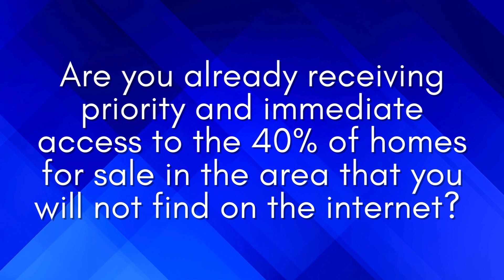1657 Autumn Cres, Pickering, Ontario L1V 6X6 Virtual Tour 2024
🚨RBID HOME FOR SALE🚨
✨OWNER Relocating!!!✨
💲$799,333💲 or Trade

🛌 3 Beds
🛀🏻 3 Baths

📞☎ To receive more details about our EXCLUSIVE BUYER INCENTIVES and to Pre-Register for the Open House, Call or Text now! ☎️📞

🏠Welcome To this Spacious Well Designed Detached Home!

Top 7️⃣ Reasons you will LOVE this Home:
1.Family-Focused Amberlea Neighbourhood👨‍👩‍👧‍👦
2.Spacious 2nd Floor Family Room.🤩
3.Abundant Natural Light Throughout.☀️
4.Separate Living and Dining Rooms. 🍽️
5.Eat-In Kitchen.👨🏻‍🍳
6.Landscaped Backyard with Deck.🌿
7.Three-Car Parking.🚙

💰 Walk into INSTANT EQUITY!!
🌟3.99% mortgage rate alongside our preferred Lending Partner with cash-back incentives that you can put towards your closing costs!!

‼18-month sell it for free guarantee for all VIP BUYERS

*mds and HomeBuyer to agree on terms of Mortgage agreement and 18-month sell it for free guarantee